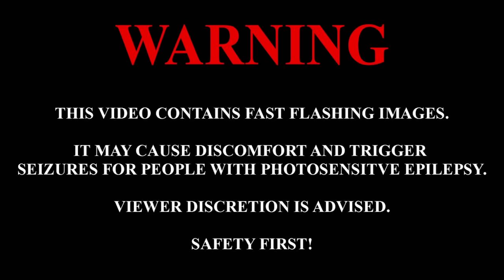BEN NICKY ▼ TRANSMISSION BANGKOK 2018: The Spirit of the Warrior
▶️ TRACKLIST:
00:00 The Spirit of the Warrior Intro - Viking Warrior
02:49 @ViniViciMusic & Timmy Trumpet ft. Symphonic - 100
04:46 Ayla - Ayla (@BenNickyOfficial & Luke Bond Remix)
07:50 W&W x Vini Vici - Chakra
09:01 The Sonic Emporium - What Do You Think You Saw (Alejandro Molinari Remix)
09:51 @DJSnake - Propaganda (GOMMI Remix)
11:20 @WandWmusic x Vini Vici - Chakra
14:06 @officialRezz - Edge (GOMMI Remix)
16:22 @garethemery ft. Ben Gold - Until We Meet Again (Ben Nicky Remix)
19:46 KAYZO - This Time (GOMMI & TYEGUYS Remix)
21:06 Vini Vici - The Tribe (RIOT Remix)
22:48 DT8 Project - Destination (James Dymond Remix)
23:15 Ben Nicky ft. Chloe - Anywhere (Exis Remix)
26:45 @aboveandbeyond ft. Richard Bedford - Sun & Moon (Overdrive Remix)
31:40 Hilight Tribe - Free Tibet (Vini Vici Remix)
34:38 Skypatrol vs. Gareth Emery & Delerium & Black Army - Shut Up! Silence (Ben Nicky Mashup)
37:36 Gareth Emery ft. @ChristinaNovelli - Concrete Angel (@Cooneofficial & Code Black Remix)
39:46 @arminvanbuuren vs. Vini Vici ft. Hilight Tribe - Great Spirit
42:01 Outsiders & Avalon vs. Darude - Sandstorm Real Deal (Ben Nicky Mashup)
43:29 @will_sparks & Ben Nicky - Pirates
45:48 John O'Callaghan vs. Cassandra Fox - The Saw vs. Touch Me (Indecent Noise Luminosity Mashup)
47:48 @shatoandpaulrockseek & Alex Humphreys & Eddie Bitar vs. @EdSheeran & Gareth Emery & @ashleywallbridge - Chasing Aeroplanes vs. Castle On The Hill (Ben Nicky Mashup)
50:38 Armin van Buuren - Be In The Moment (ASOT 850 Anthem) (Ben Nicky Remix)
54:50 @djsipatterson - Roll The Credits